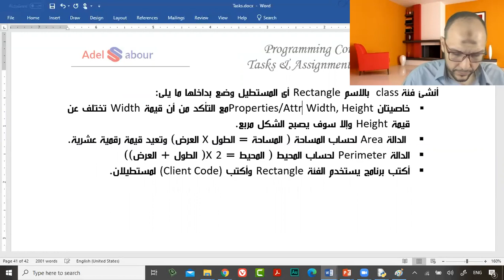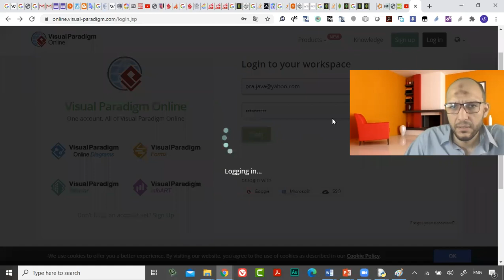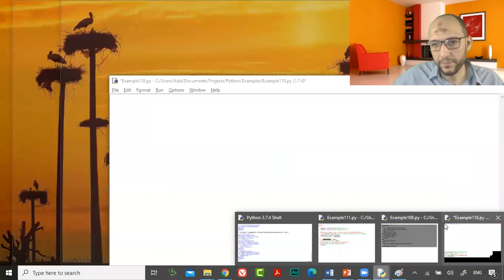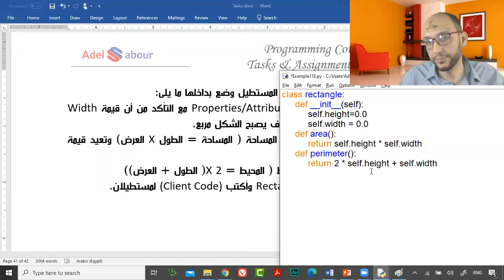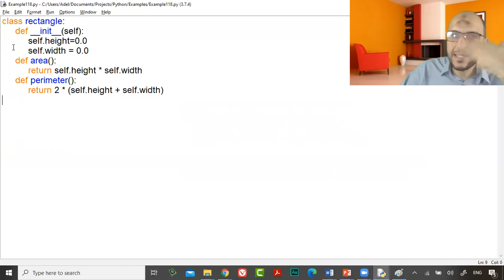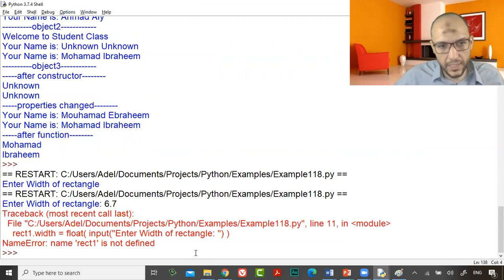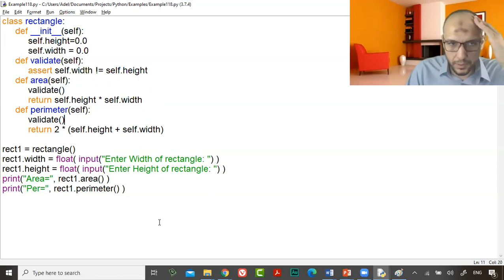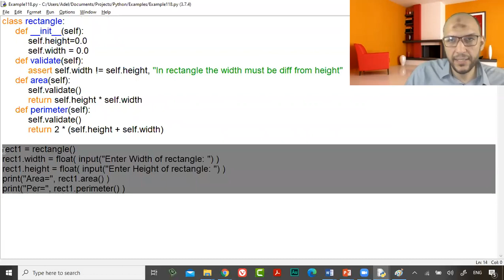44 Python Course L12OOP Classes,OOP full example for using class, object, instance attributes, c